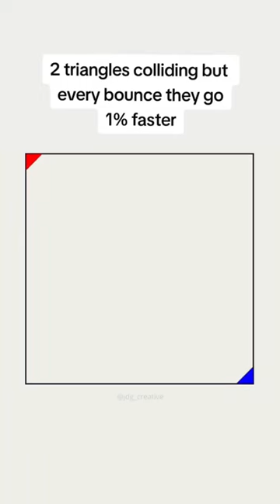It crashed at the end